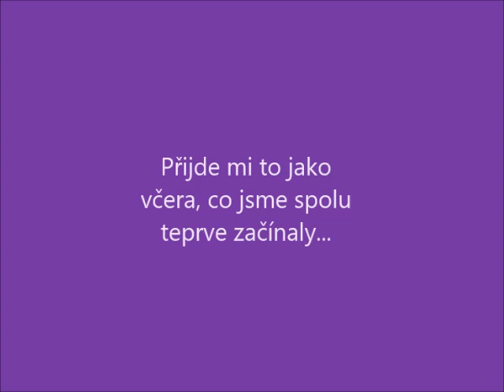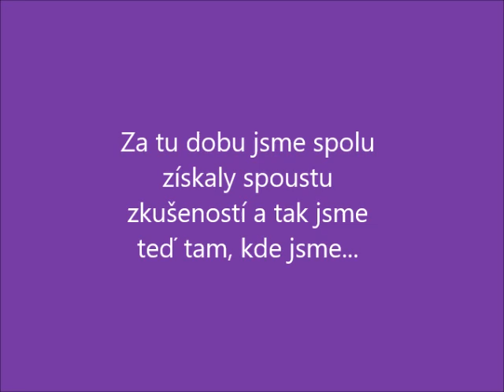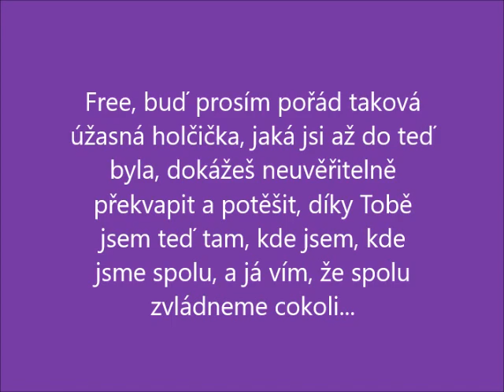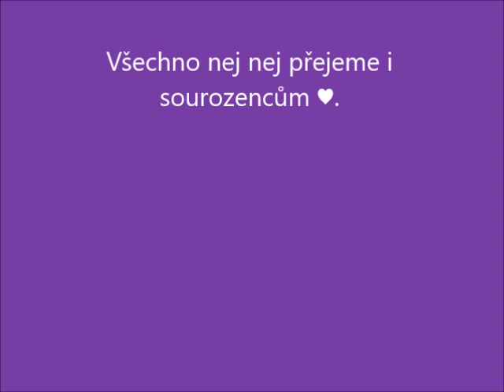Všechno nejlepší, Free ♥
Dnes jsou to přesně 3 roky, co se narodila moje úžasná holčička♥.
Tohle video je pro Tebe, Free, všechno nejlepší♥.

Za některé fotky - zejména ty hopací :) moc děkuju holkám z hopu :).

Hudba v tomto videu: Ellen Gold - Love Me Like You Do